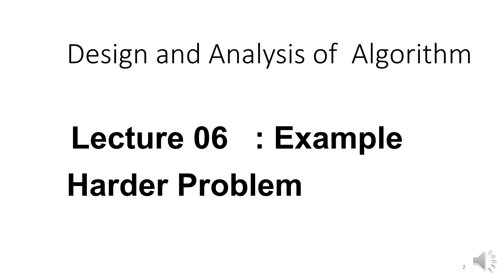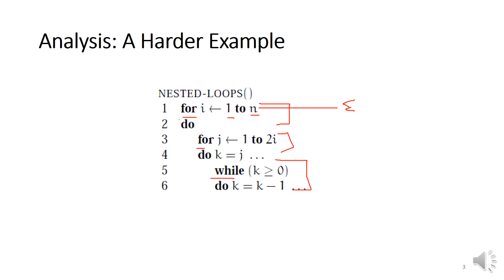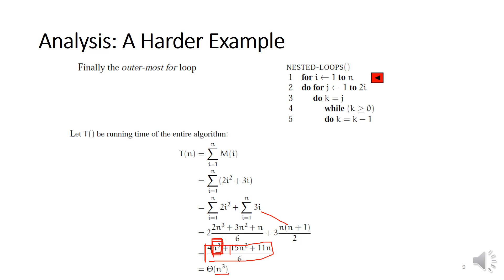Lecture 6: Mastering in Analysis of Algorithm: A harder Problem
The analysis of algorithms is a fundamental aspect of computer science that involves studying the efficiency and performance characteristics of algorithms. It aims to understand how the runtime and resource usage of an algorithm scale with different input sizes. The analysis of algorithms helps in comparing and selecting the most suitable algorithm for a given problem, as well as predicting the algorithm's behavior under various scenarios.

A harder problem of loops is discussed to analyze a algorithm problem in terms of mathematical notations